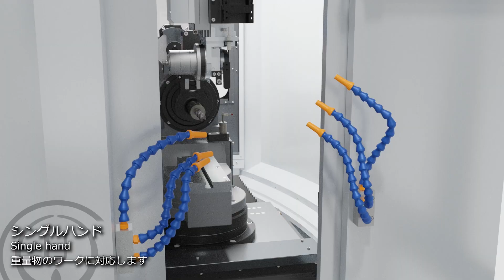TGR-250α 全自動パターン2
TGR-250α全自動対応例

用途：工具再研磨用/工具製作用
チャック仕様：BTチャック
搬送方法：ガントリーローダー
ハンド：シングルハンド
ホルダー：BT50ホルダー
ワークストック装置：円テーブル
ストック本数：20本縦置き
プログラム運用方法：スケジュール運転方式

※上記は一例です。これ以外にも様々な仕様に対応します。